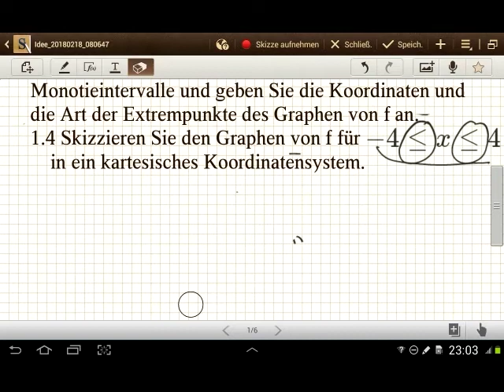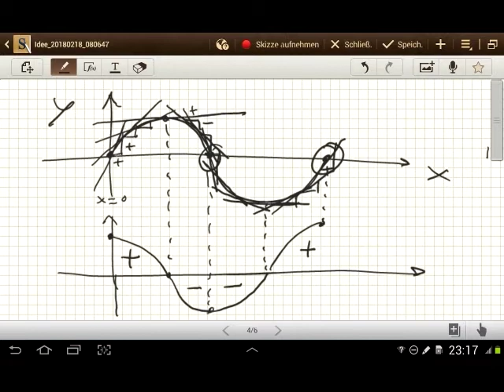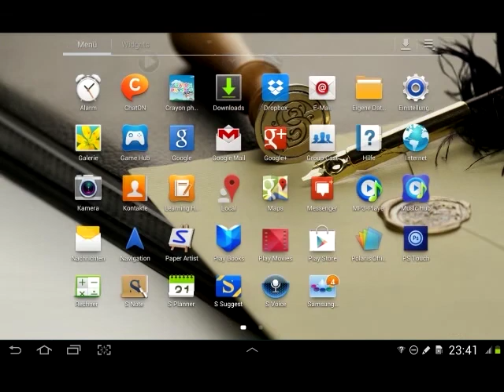BOS Abschlussprüfung (Fachrichtung Technik)